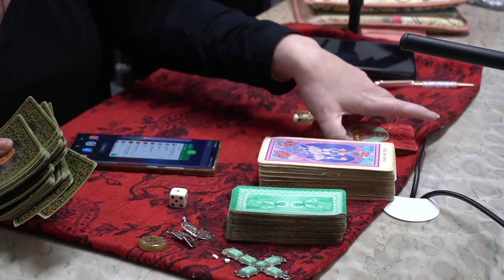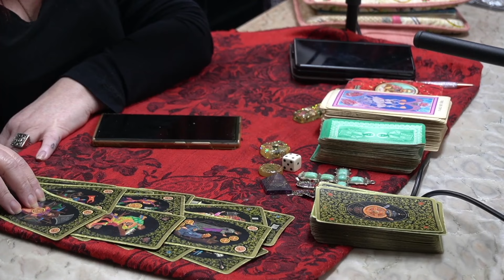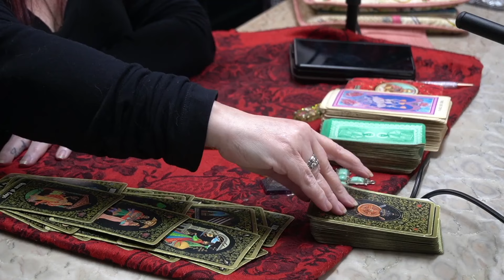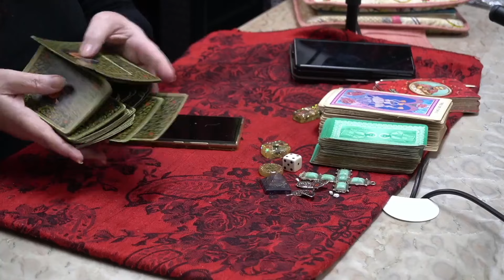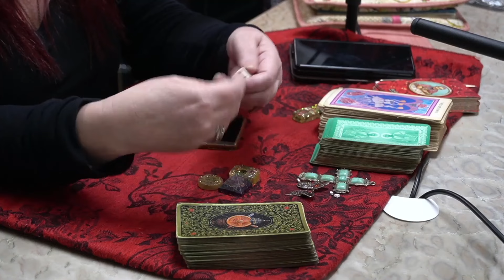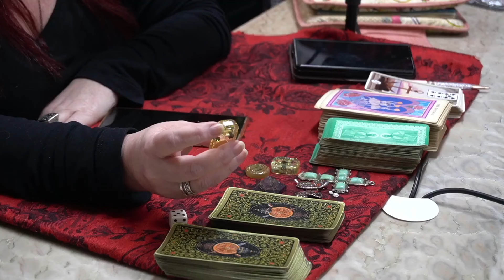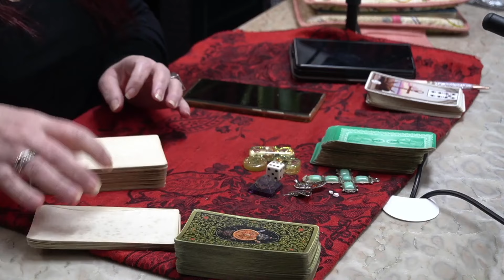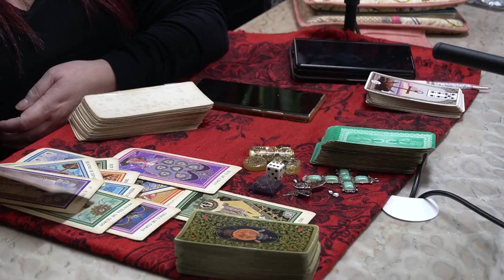SELENA FORTUNA: ELEIÇÕES E MERCÚRIO RETRÓGRADO (CARTOMANTE) | Projeto Farol Ep.11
Selena Fortuna, ex participante dos Paranormais no Sbt, aparece no Projeto Farol para apresentar os novos quadros do programa. A cartomante nessa conversa, fala sobre intuição, signos, eleição e até sobre o futuro do Projeto Farol. Pode acompanhar que está muito legal!